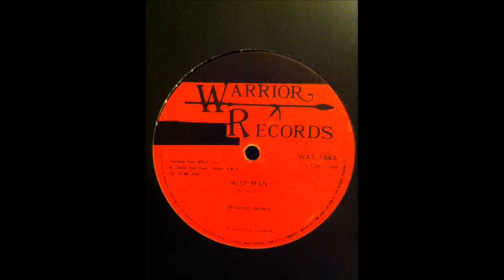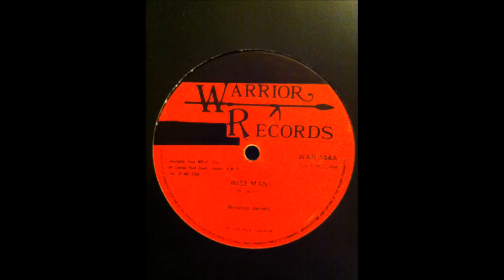Winston Jarrett - Wise Man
Label: Warrior Records